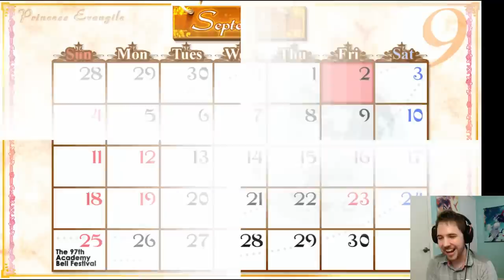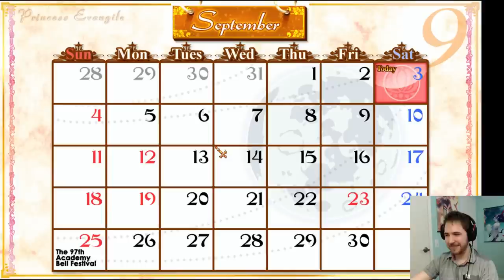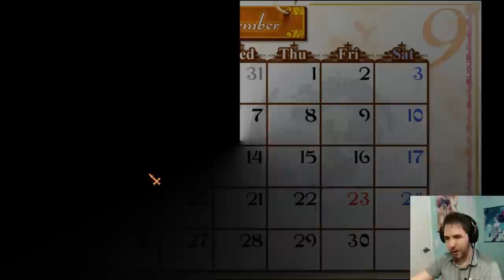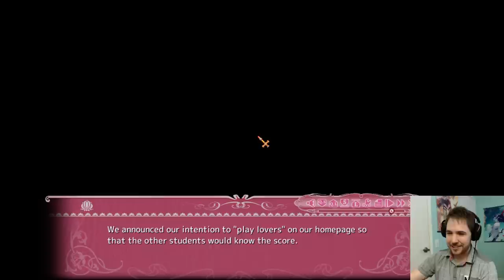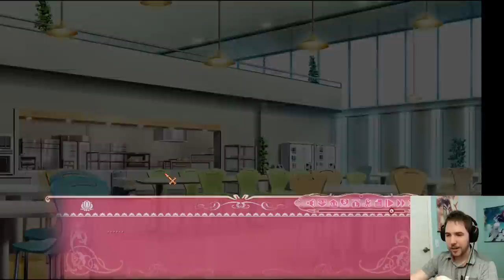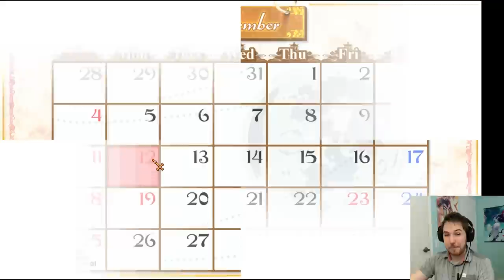ADORABLE BURNING JEALOUSY (Ritsuko Route) - Ep 51 - Princess Evangile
It's always the unexpected ones that are the most kawaii.

(Game starts 11:41)

cp_evangile_lostpause